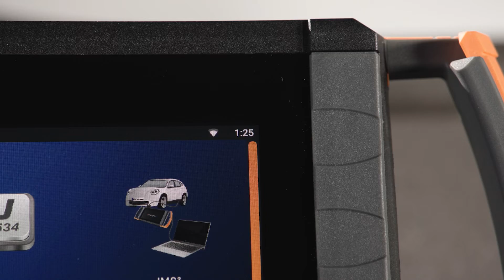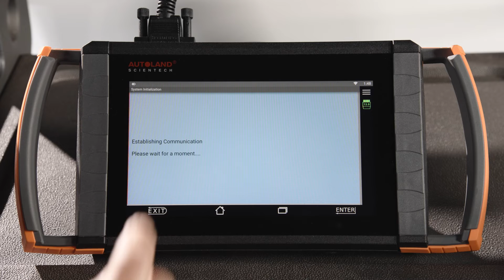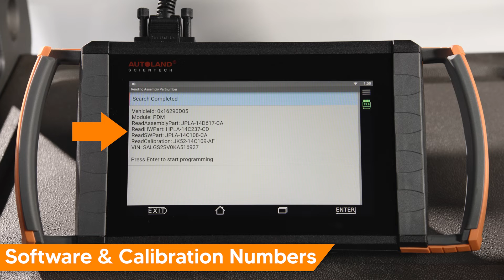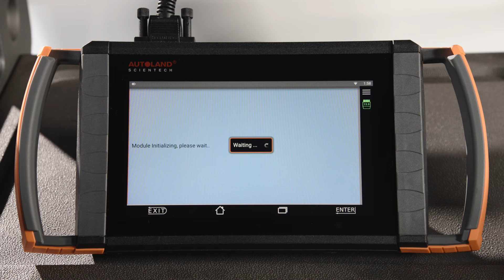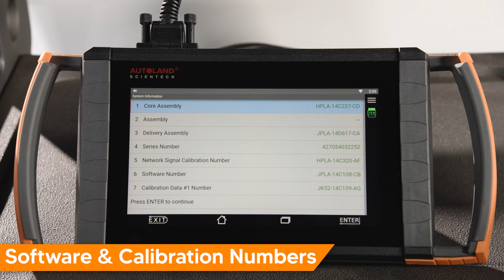How to Program the Door Module on a Land Rover L405 | Programming DDM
With iSCANs native programming features, you're able to update or replace the door modules on many Land Rover models.
Oftentimes your customer may experience malfunctioning door control switches.

The remedy for this could be a simple software update.

With late-model DoIP based Land Rovers, 2017 and newer, you must be connected via WiFi and not Ethernet as that connection type will cause an IP conflict with the vehicle's communication protocols.

Need help with a diagnostic issue. contact iSCAN Support On Demand SOD